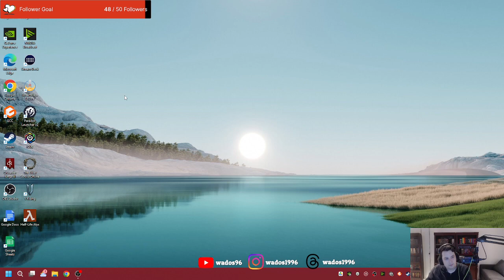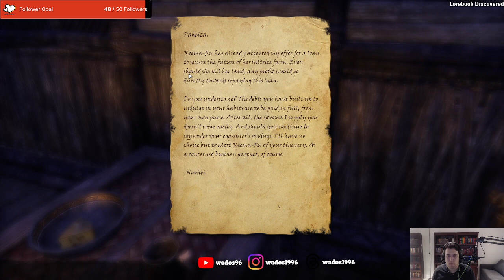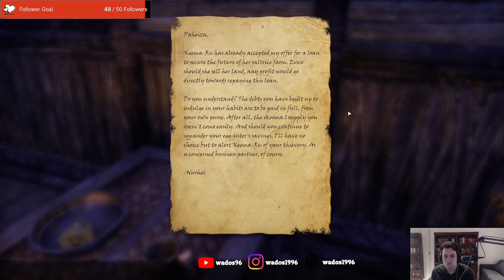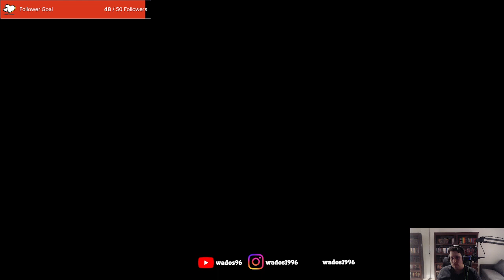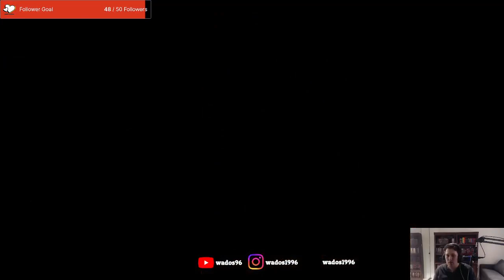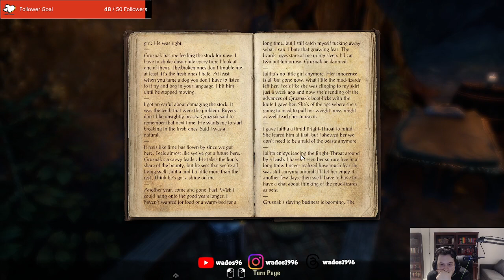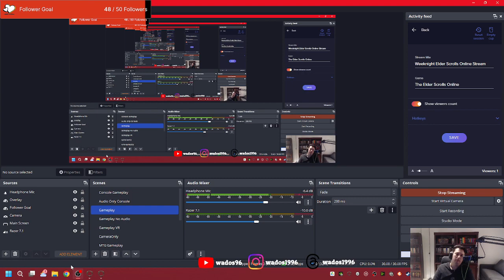More running around the swamp - ESO Stream 72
I continue working through the Murkmire side quests.